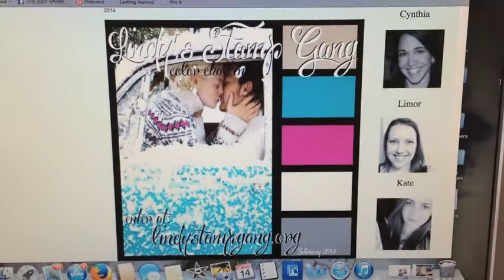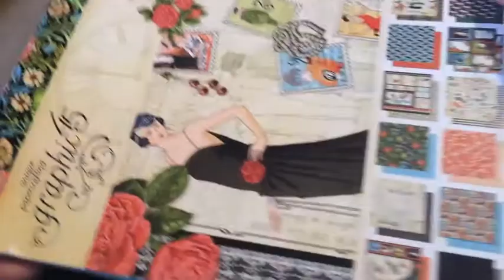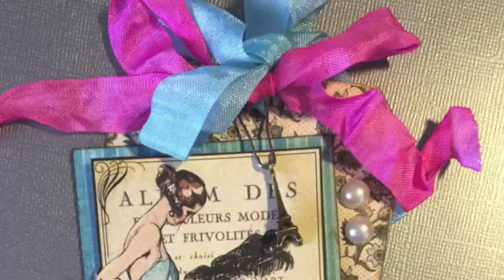Lindy's February color challenge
I created a tag for Lindy's monthly challenge.